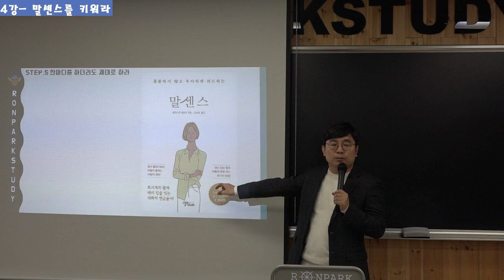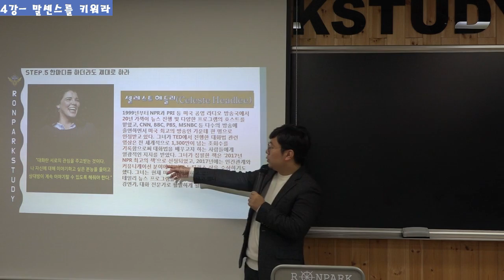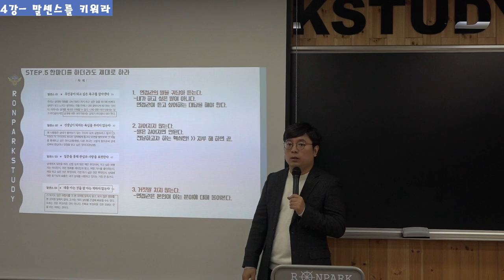[19년 해양경찰면접] 말의 센스를 키워라!(해양경찰, 해경학원,해사법규, 항해술,기관술,해사영어,해양경찰학원, 론박스터디)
해양경찰면접을 위한 론박스터디 강의!